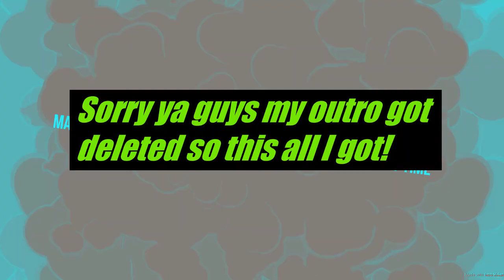Sheepshead Feeding Frenzy Pt. 2